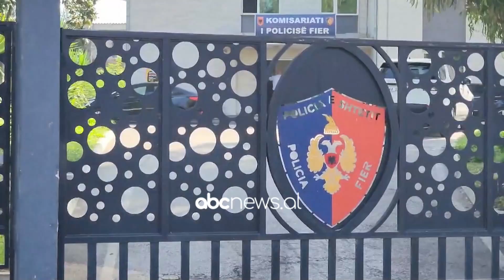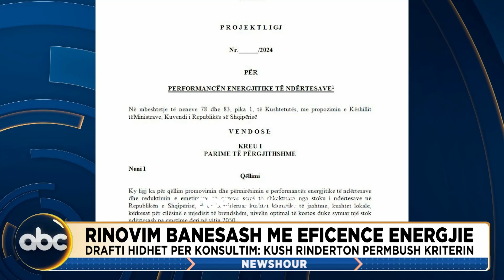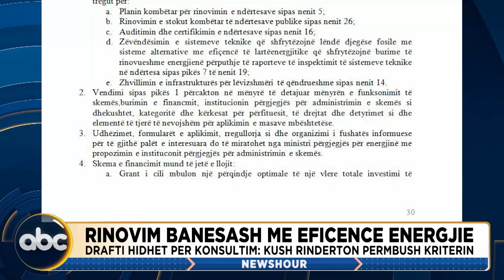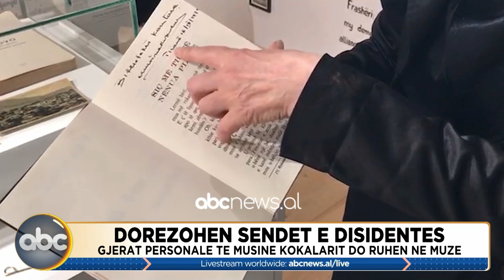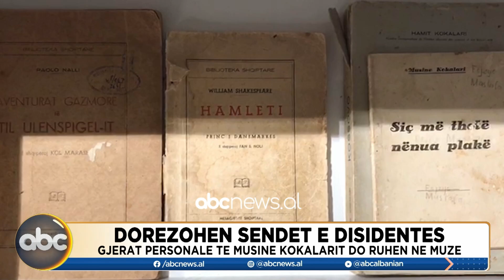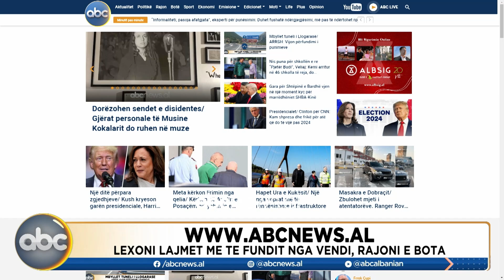News Hour, ora 15:00 – 04 nëntor 2024 | ABC News Albania